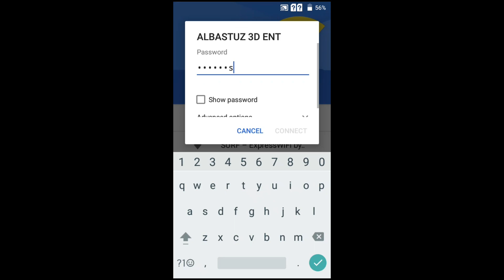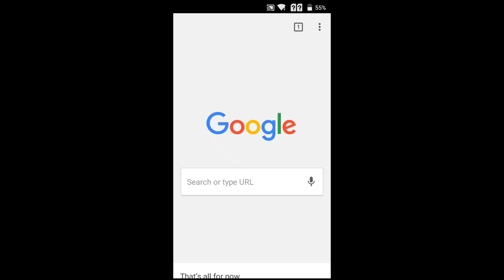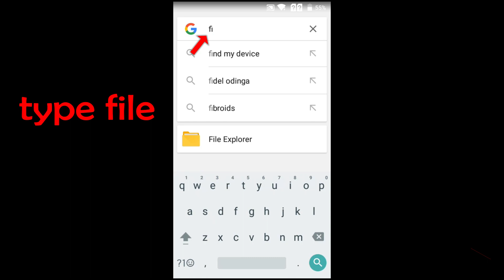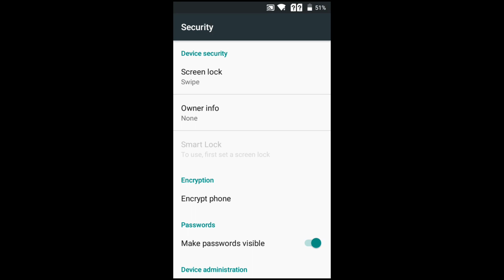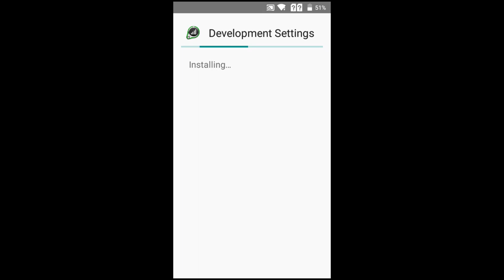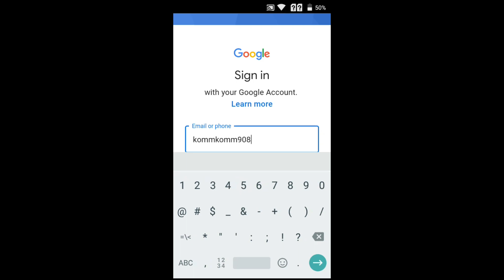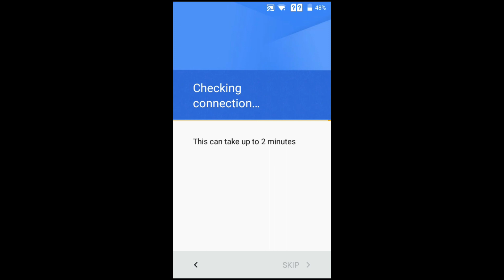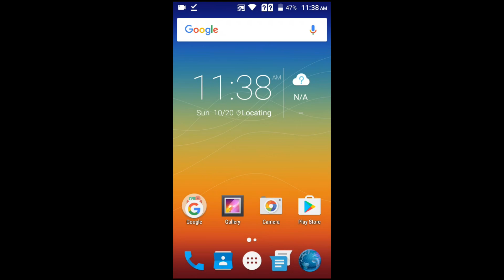Fero A4502 Remove Google FRP lock on any Fero phones 2019 trick